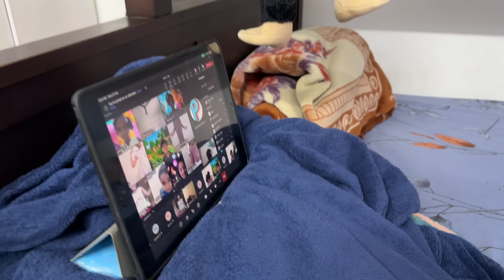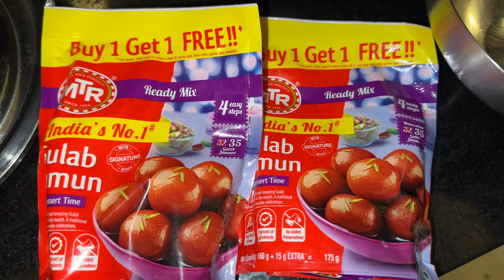పిల్లలతో జాగ్రత్త ! // new jewellery // Online Classes // AS😘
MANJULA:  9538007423